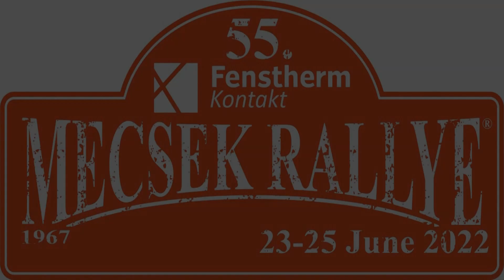Kovács - Kövesdi / Lada 2101 / 55.Mecsek Rallye 2022. Onboard MIX - TheLepoldMedia